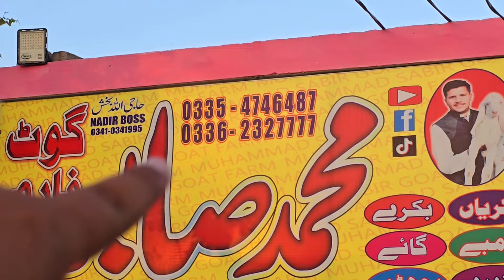Bhari bharkam Bakre 👊 sabse mote Teddy Bakre 2024 Bade bakaron ki video